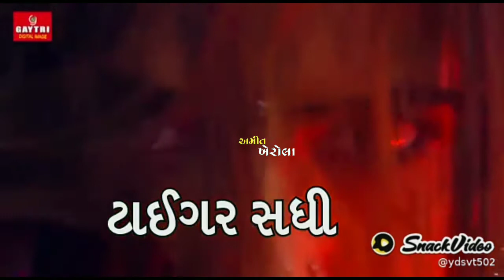Jay sadhi ma vijay suvada ni moj